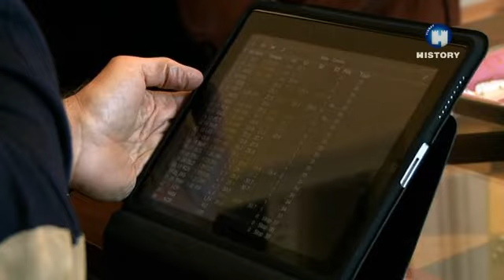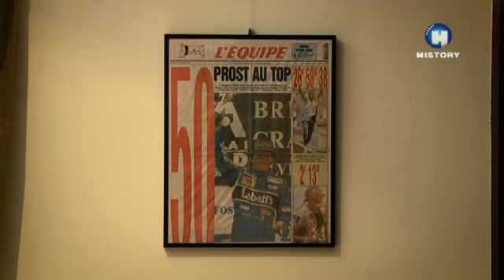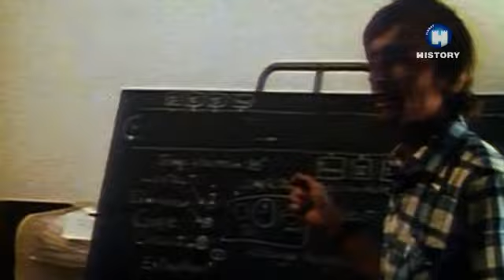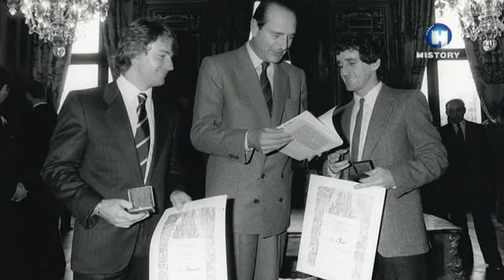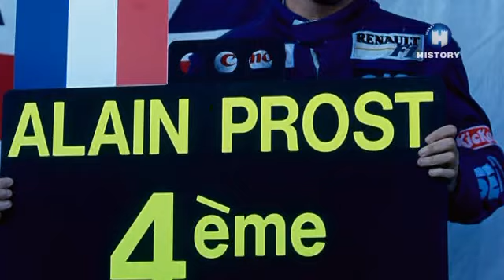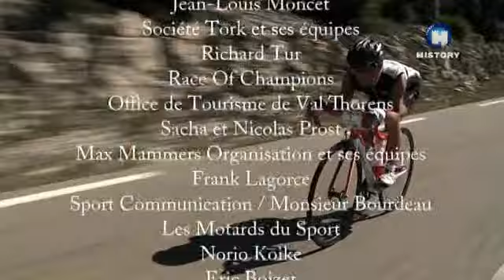Alain Prost - Závod životem 2011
Jeho jméno znají i ti, kdo nepatří k fanouškům automobilových závodů. Jen pár lidí ale ví, jaký skutečně je tento mistr světa přezdívaný „profesor“ díky svému intelektuálnímu přístupu k závodění. Poznáme muže, kterého charakterizuje důvtip, talent a neuvěřitelná síla vůle. Mnoho let riskoval každý víkend život na závodním okruhu ve vozech, jež se řítily rychlostí přes 300 km/hod. Alain Prost se s diváky podělí o řadu stránek svého života. Bude hovořit o své závodní kariéře, lásce k jízdě na kole, zkušenostech ze světa podnikání v pozici výkonného ředitele